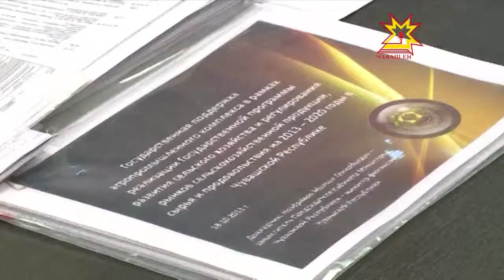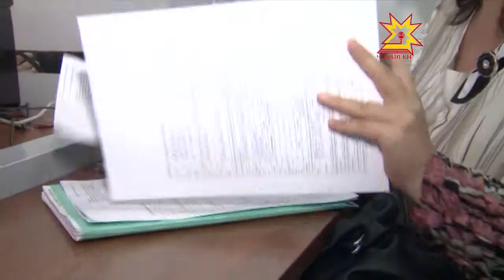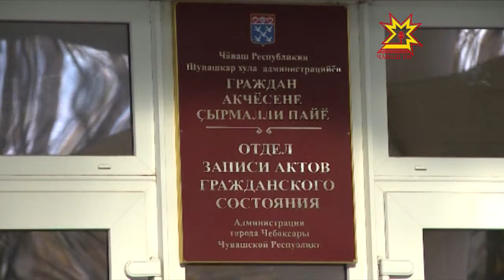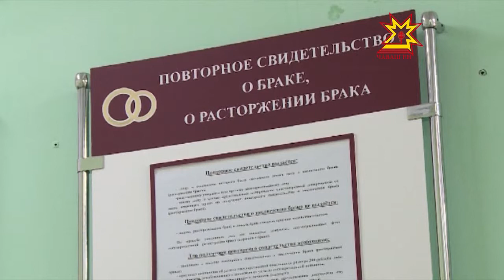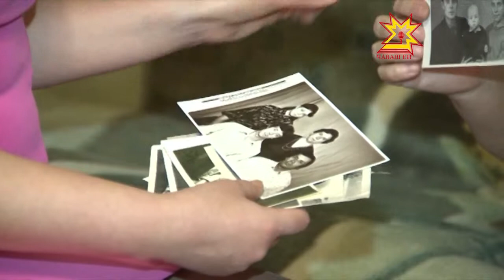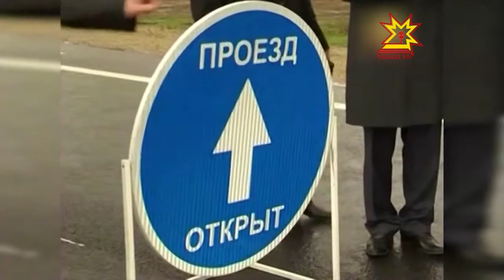Республика 18.10.2013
В выпуске:
- Визит Бабича в Чувашию
- Михаил Бабич посетил Ядринский район республики
- Государственные и муниципальные услуги
- Статистика Разводов
- Открытие реконструированного участка трассы Йошкар-Ола - Зеленодольск